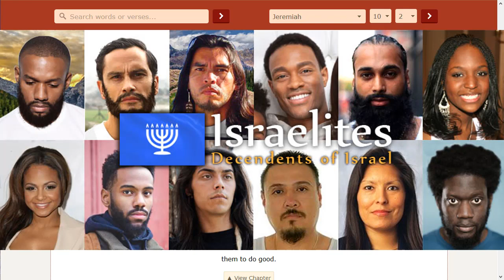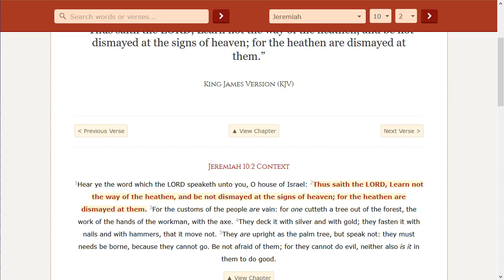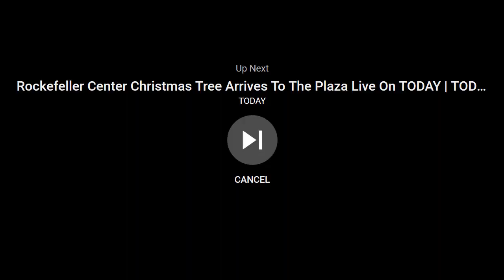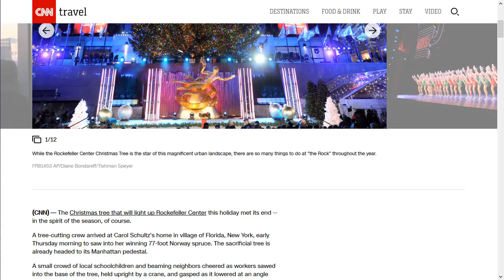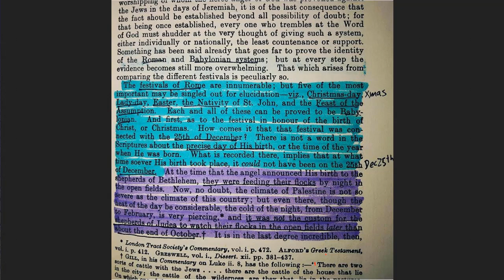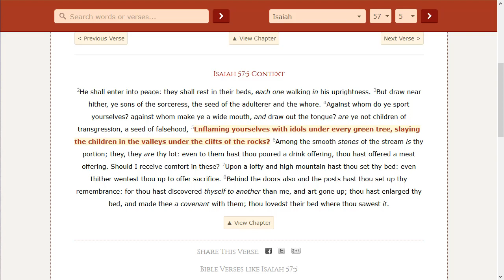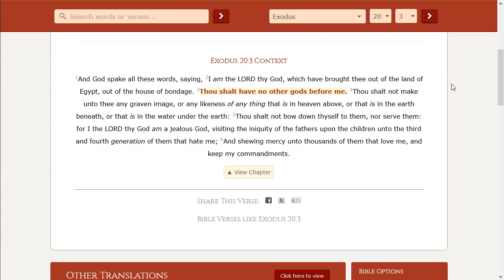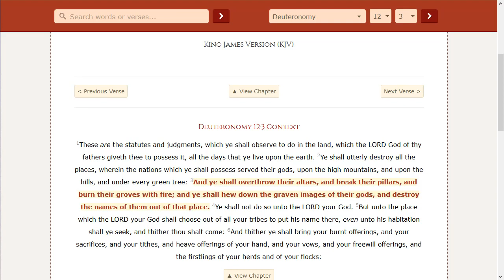Winter is Coming